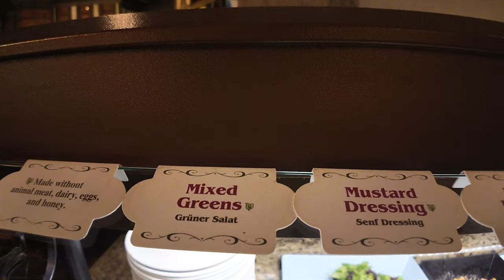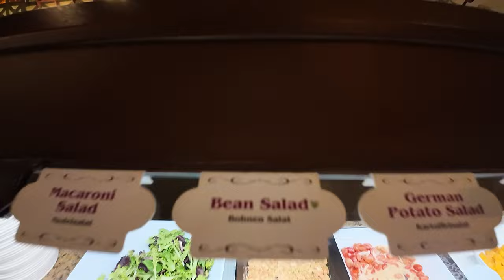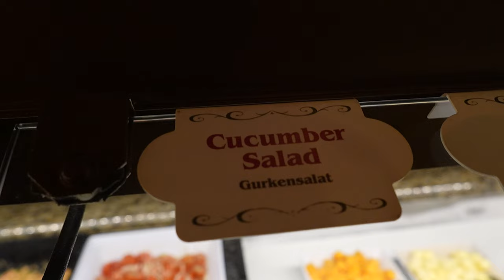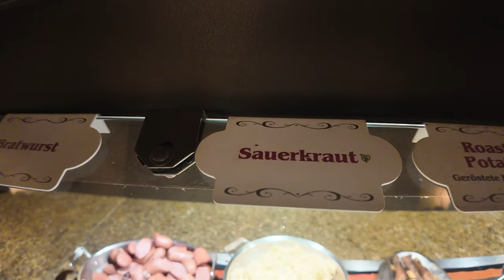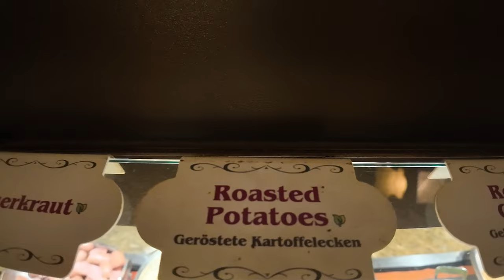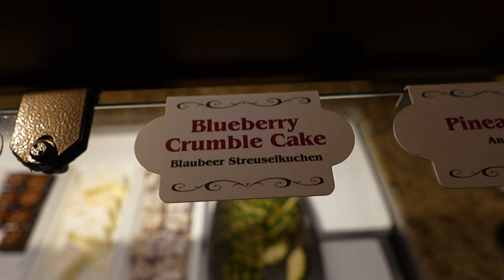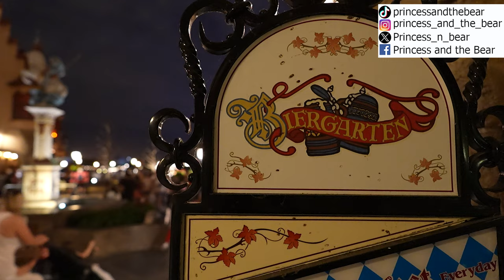Biergarten Restaurant BEST EPCOT BUFFET 🥨 Disney World food review 2024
Biergarten Restaurant EPCOT is a buffet-style restaurant that celebrates Oktoberfest all year long with authentic traditional, vegetarian, gluten free, or vegan Disney world German food and lively entertainment. Located in the World Showcase Germany pavilion, Biergarten offers a variety of dishes, such as sausages, rotisserie chicken, spätzle, schnitzel, and more. The restaurant also caters to vegan, vegetarian, and gluten-free guests with options like sauerkraut, potato salad, and nudel gratin. Guests can enjoy the festive atmosphere of a Bavarian beer hall, complete with long communal tables, live music, and dancing. Biergarten Restaurant EPCOT is a great place to experience the culture and flavors of Germany in a fun and family-friendly setting. Whether you go for lunch or dinner, the menu is the same. It is $49 per adult and $27 per child, plus tax and gratuity. Biergarten Restaurant EPCOT does accept Walt Disney world annual passholder discounts.
00:00 Welcome to Biergarten EPCOT
00:27 Drinks (Vegan)
König Ludwig Weissbier Liter (Vegan)
Warsteiner Dunkel Liter (Vegan)
03:00 Plant-based Salad Bar plate (Vegan)
 Mixed Greens Salad with Mustard Dressing (Vegan, Gluten Free)
 Tomato Salad (Vegan, Gluten Free)
 Bean Salad (Vegan, Gluten Free)
 Pretzel Roll with Earth Balance butter (Vegan)
07:47 Cold food Salad Bar plate
 Macaroni Salad (Vegetarian, contains egg)
 German Potato Salad (Vegetarian, Gluten Free)
 Cucumber Salad (Vegetarian, Gluten Free, contains egg and dairy)
 Sausage Wurst Salad (Gluten Free)
 Ring Bologna (Gluten Free)
12:32 Plant-based hot food Entrees (Vegan)
 Beyond Sausage and Sauerkraut (Vegan, Gluten Free)
 Roasted Potatoes (Vegan, Gluten Free)
 Sautéed Green Beans (Vegan, Gluten Free)
16:24 Meat Entree Plate
19:55 Biergarten Stage Show - Xylophone Performance
20:04 Plant-based carving station Entree plate
 Braised Red Cabbage (Vegan, Gluten Free)
 Peas and Carrots (Vegan, Gluten Free)
 Potato Pancakes with applesauce (Vegan)
25:58 Carving Station Entree plate
 Warm German Potato Salad (Gluten Free)
 Herb Spätzle
 Sauerbraten
 Roasted Pork (Gluten Free)
27:27 Biergarten Stage Show - Cow Bells
27:43 Dessert plate (Vegetarian)
 Fresh-baked Chocolate Chip Cookie (Vegetarian, contains egg and dairy)
 Fresh Pineapple (Vegan, Gluten Free)
 Black Forest Cake with a cherry center (Vegetarian, contains egg and dairy)
 Blueberry Crumble Cake (Vegetarian, contains egg and dairy)
 Brownie topped with a pretzel (Vegetarian, contains egg and dairy)
 Apple Strudel with vanilla sauce (Vegetarian, contains egg and dairy)
30:36 Plant-based Dessert plate (Vegan)
 Berry Compote (Vegan, Gluten Free)
 Enjoy Life Rice Milk Crunch Chocolate Bar (Vegan, Gluten Free)
 Home Free Mini Chocolate Chip Cookies (Vegan, Gluten Free)
31:57 Overall thoughts on EPCOT Biergarten

Biergarten Restaurant opened on the same day as EPCOT on October 1st 1982. Biergarten restaurant is designed to look like a Bavarian village at night, with a full moon and stars in the ceiling. The live entertainment at Biergarten Restaurant features a band called Oktoberfest Musikanten, which means “Oktoberfest Musicians” in German. They play traditional instruments such as the accordion, the tuba, the alpenhorn, and the cowbells. Biergarten restaurant used to have communal-style seating and our very first review was in between two families like that. Now it's spread out post-pandi and we like it this way a lot better. The restaurant has a variety of beers to choose from, including Schofferhofer Grapefruit Hefeweizen, Konig Ludwig Weissbier, Warsteiner Dunkel, and Beck’s Pilsner. You can also order a beer flight, a wine flight, or a non-alcoholic drink called Spezi, which is a mix of Coca-Cola and Fanta Orange.

Biergarten Restaurant best EPCOT buffet
Disney World food review 2024
Home Cooking

New videos 5 days a week! Until next time!

Mail:
Princess and the Bear
4630 S Kirkman Road Unit 221